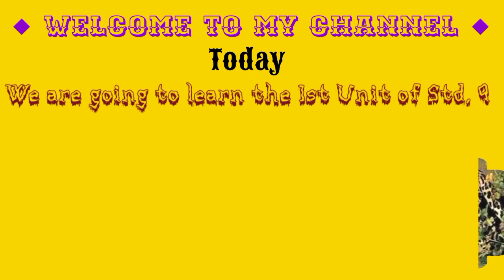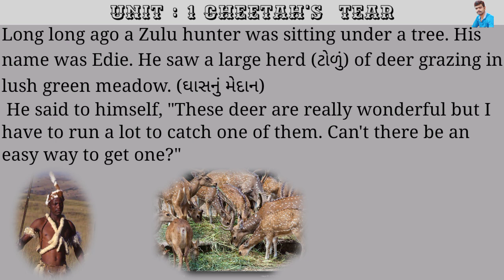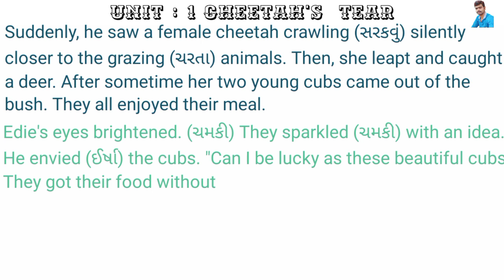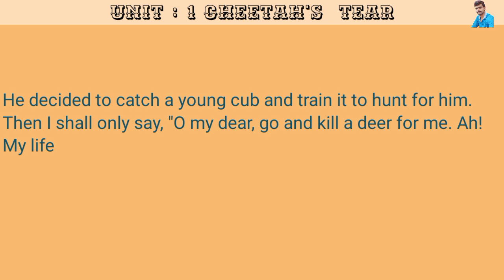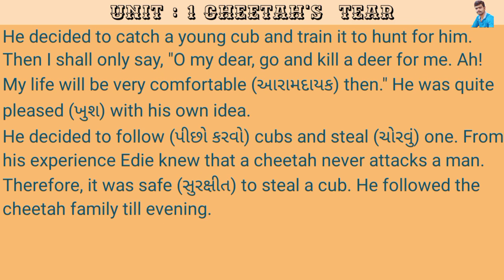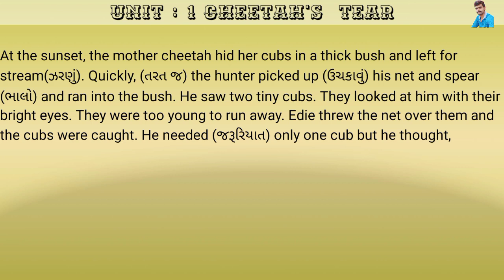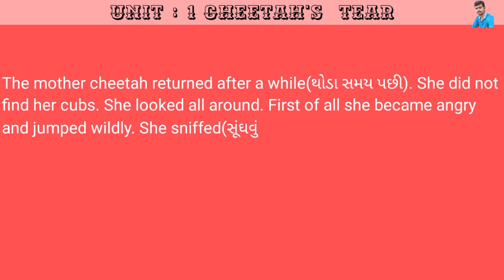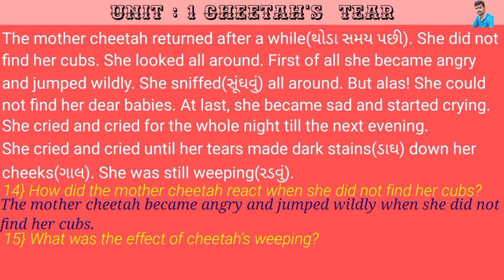Unit : 1 Cheetah's Tear {Part - 1}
Unit : 1 Cheetah's Tear in Gujarati (Part -1)
Questions :
1} The hunter was belonged to ……… cast.

2} What was Edie?

3} Why does Edie have to run a lot?

4} What was a female cheetah doing?

5} Why did Edie envy the cubs?

6} Why did Edie's eyes brighten?

7} What did Edie decide?

8} How will Edie's life then be?

9} What did Edie know from his experience?

10} Why did Edie follow cheetah family?

11} How many cubs did Edie see in the bush?

12} Why could the cubs not run away?

13} What did the mother cheetah do in the evening?

14} How did the mother cheetah react when she did not find her cubs?

15} What was the effect of cheetah's weeping?